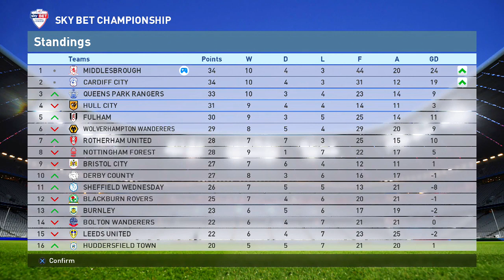PES 2016 Master League - vs Fulham (H) & Wolves (H) - Part 14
A couple more big league games, can we stay top?